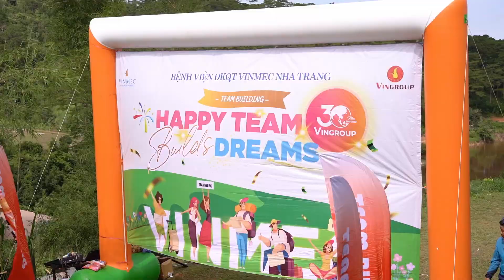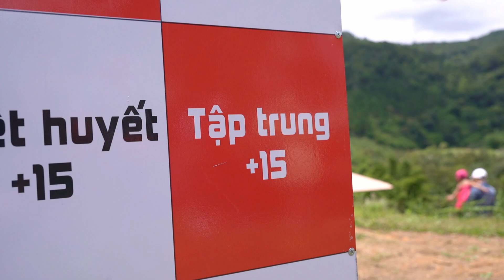Recap chương trình Teambulding Vinmec Nha Trang tại Đà Lạt ngày 17.06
(TVC / Photo / Event / Livestream/ Marketing)

♥♥♥ Xin chân thành cảm ơn các bạn nhiều nhiều ♥♥♥